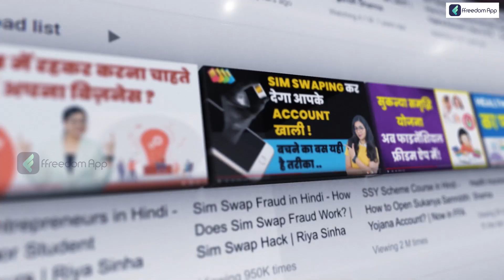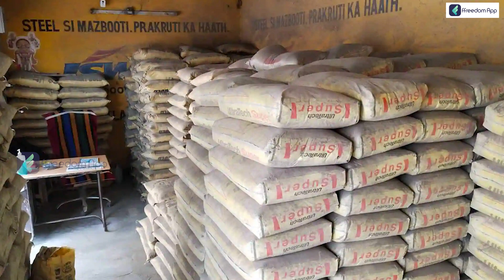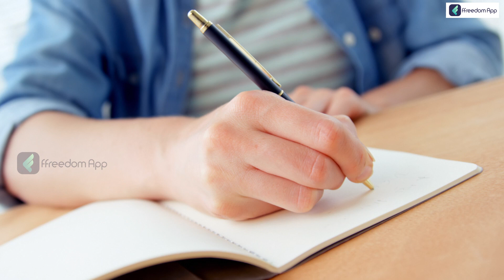Profitable Businesses to Start in Madhya Pradesh | Business Ideas in Hindi | Namita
Learn farming from some of India's most renowned and successful mentors. Utilise our ffreedom app courses to learn and become a wealthy farmer

Cumin, also known as Jeera in India, is a prominent spice regularly used in Indian kitchens to season a variety of food preparations. Different ayurvedic-natural medicines, particularly those for obesity, digestion, and stomach pain, also use Cumin seeds. Although Cumin seed is indigenous to Egypt, it is currently grown in countries including China, India, and North Africa. Gujarat and Rajasthan are the two states in India where the majority of Cumin seed is produced.

Every household uses Cumin, which accounts for its widespread use nationally and internationally. If you want to make money, you can pursue Cumin farming and create thousands of rupees in profit. Many farmers still depend on traditional agriculture but can earn enormous earnings if they alter their farming practices and plant crops. Appropriate information is crucial for farmers to recognise their profit and move toward improvement.

Cumin has several health benefits, such as its ability to treat piles, asthma, sleep deprivation, skin conditions, respiratory problems, bronchitis, the common cold, lactation, iron deficiency, carcinogenic and malignant growth, and to aid with indigestion well.